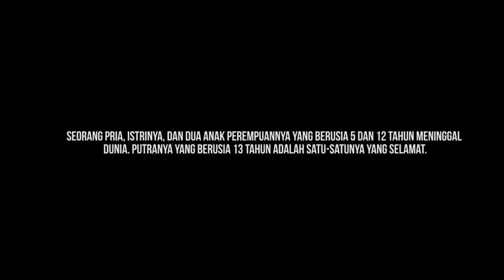SAKSIKAN: Lolos dari reruntuhan, Agam kini sebatang kara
Ayah, ibu, serta dua adik perempuan Agam tewas tertimbun puing saat gempa 6,5 SR menghantam Kabupaten Pidie Jaya, Aceh, Rabu pagi, 7 Desember 2016.